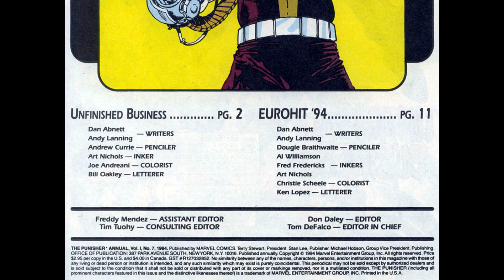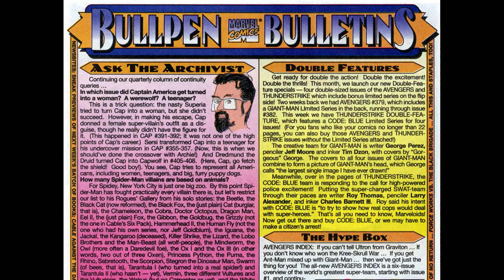The Punisher Annual 07 ~ 1994 ~ Eurohit '94 comic book